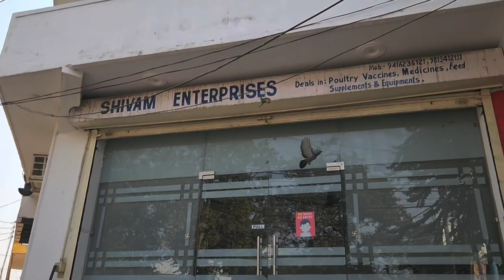पोल्ट्री फार्म के लिए दाना पानी के बर्तन और दवाइयाँ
ब्रायलर के लिए ड्रिंककर और फीडर के लिए वैक्सीनेशन के लिए और मेडिसिन के लिए संपर्क कर सकते हैं और cob chicks bhi bhai ke pass hai

Shivam Enterprises